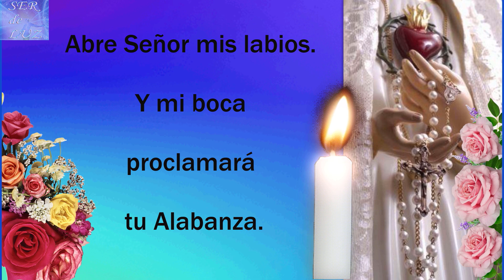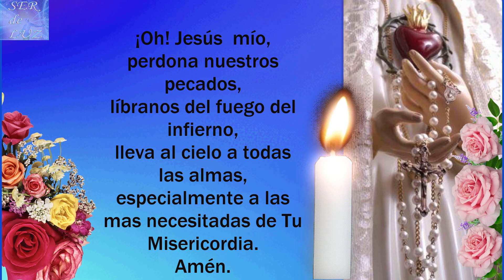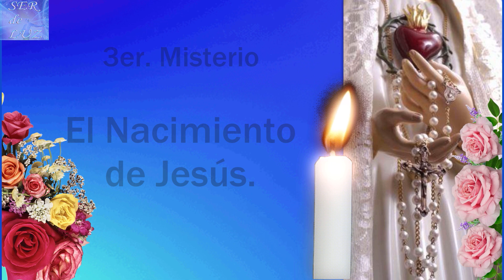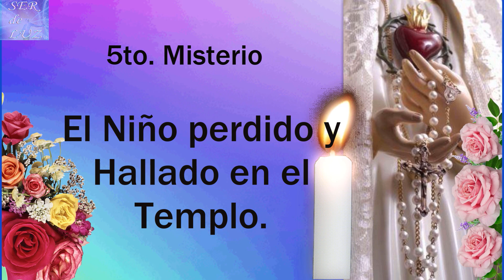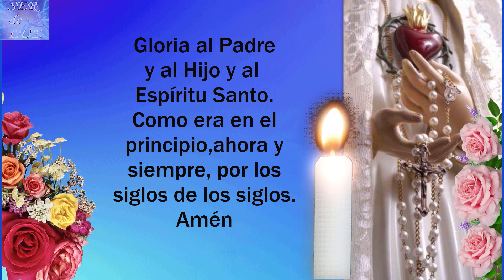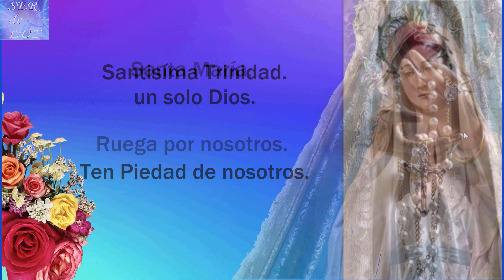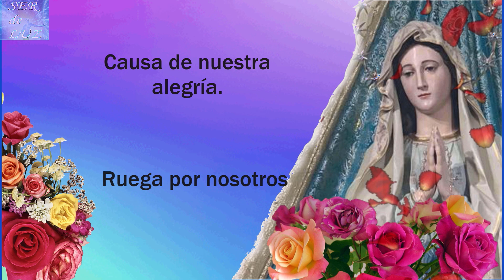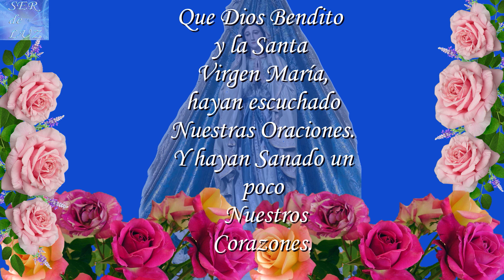SANTO ROSARIO DE HOY(HOLY ROSARY TODAY) SÁBADO 12 DE AGOSTO DE 2023💝🌹💖🌹💖🌹💖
SANTO ROSARIO DE HOY(HOLY ROSARY TODAY) SÁBADO 12 DE AGOSTO DE 2023💝🌹💖🌹💖🌹💖MISTERIOS GOZOSOS🌹💖🌹💖🌹💖🌹Virgen María Reina de La Paz🌹 Gospa 💖

Misterios Luminosos
# Rosario Gloriosos
Rosario Gozosos
Misterios Gozosos
Santo Rosario Dolorosos
Misterios Dolorosos